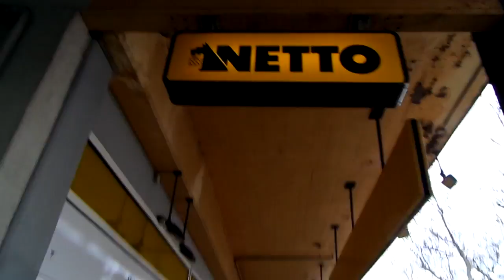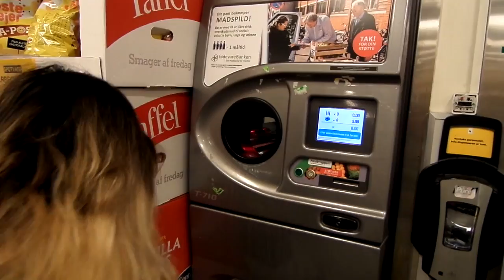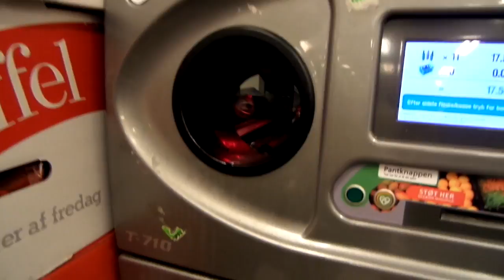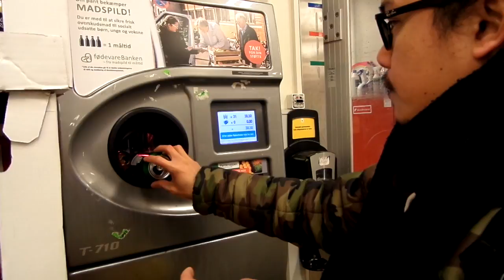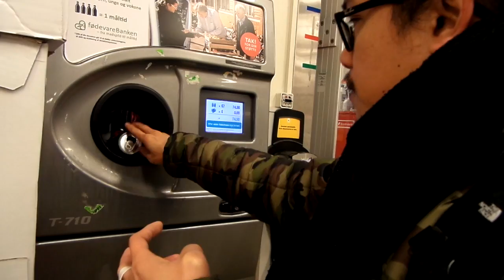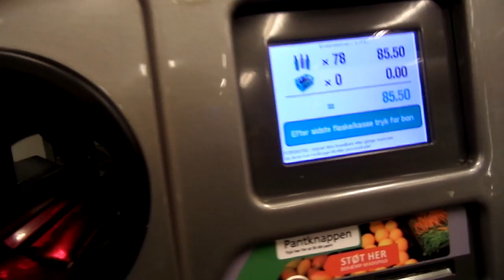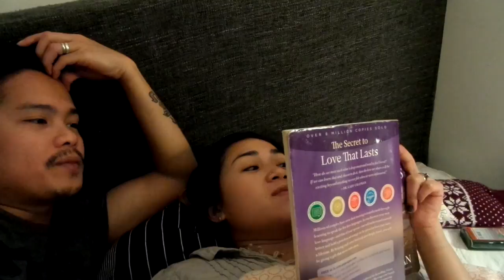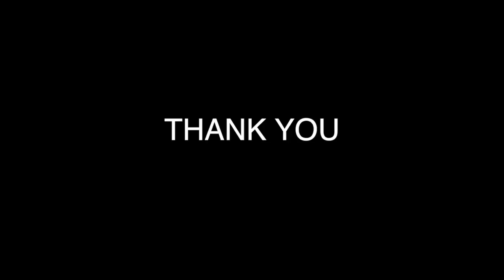PAD THAI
Funny moments keep it coming. Today my wife made me her own version of Pad Thai, awesome! And earlier today we went to sell some empty bottles, I hope someday Philippines will have this kind of recycling machines.